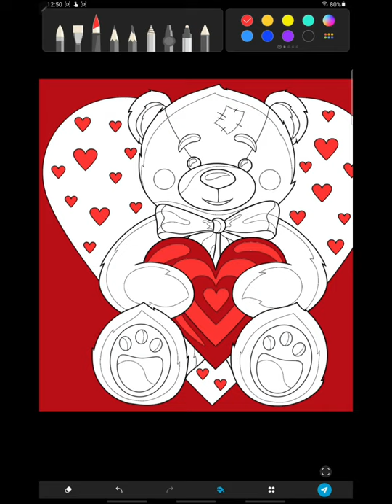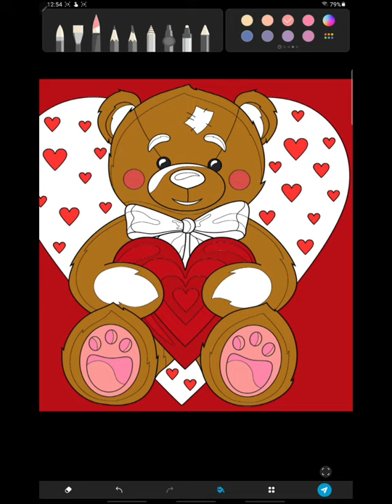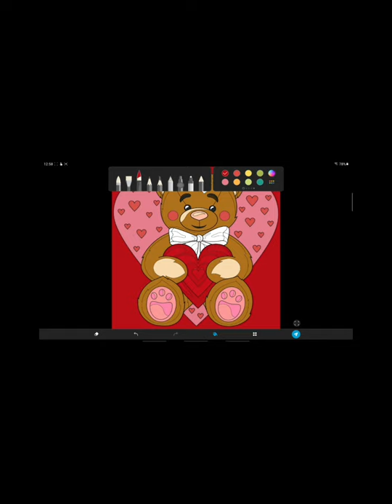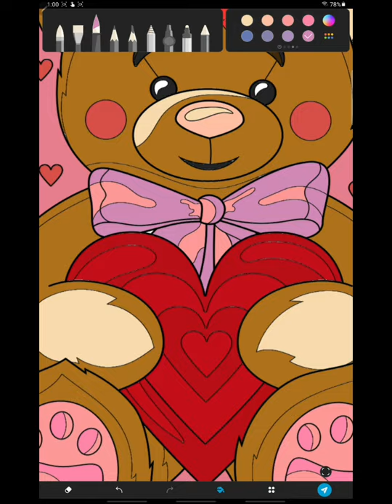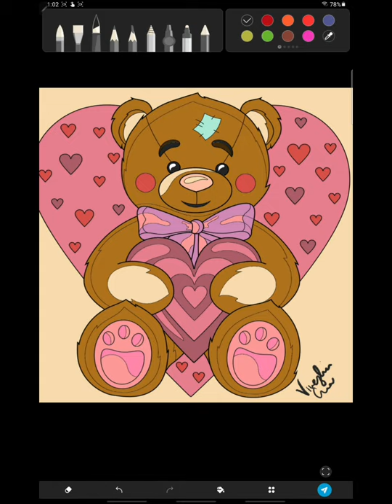PENUP Coloring to Relaxing Music | Placid Painting #2 | Samsung Galaxy Tab S6 Lite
Placid Painting #2 - A little art and color therapy using PENUP with my Samsung Galaxy Tab S6 Lite. Relax while I color!

VivezbienCreations.etsy.com